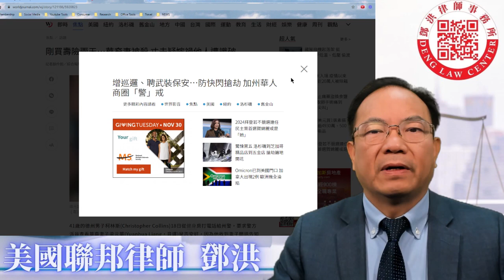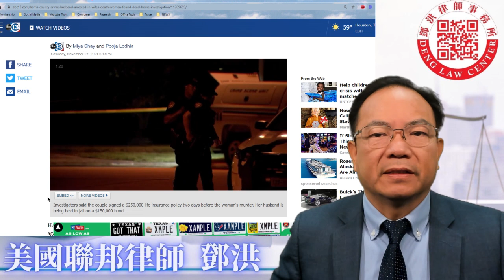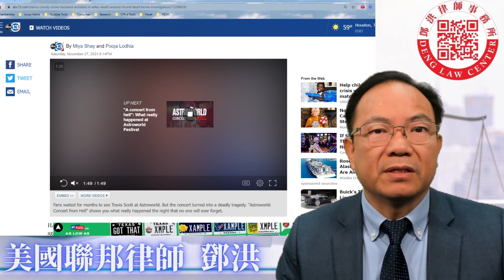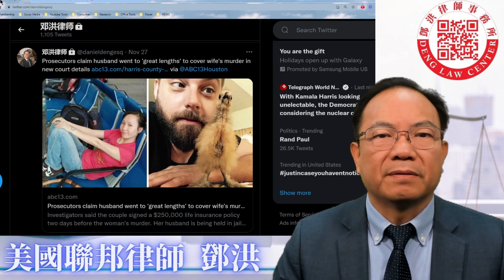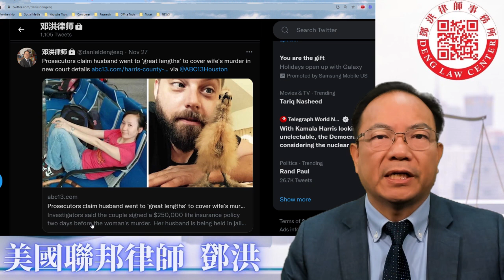剛買壽險，華裔妻被殺 ，丈夫疑嫁禍他人被逮捕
在感恩節早上的法庭上，檢察官對一名被控謀殺妻子的男子提起訴訟，其中包括一份價值 250,000 美元的人壽保險單，據報導是在她去世前兩天簽署的。
在可能的原因法庭上，檢察官說克里斯托弗柯林斯“竭盡全力”讓他的妻子看起來像是被入侵者殺害。當柯林斯在精神健康部門接受評估時，他的案件細節被閱讀時沒有出庭。
這一切都發生在一周前，這對夫婦位於哈里斯縣西北部的家中，位於克萊頓布拉夫巷 18000 街區。
調查人員說，柯林斯最初是從體育館打電話給執法部門的，說他的妻子梁遠華給他發了短信，說家裡有一個陌生人。
他在梁被發現死在客廳的家中會見了調查人員。
但現在，調查人員認為這完全是一個精心設計的詭計。
前軍人柯林斯和他的妻子來自中國，他們在多個社交媒體渠道上廣泛分享他們的寵物、園藝和其他活動。
調查人員說，柯林斯關於家裡陌生人的故事並不相符。他們指出房子沒有被洗劫一空，當他們去他鍛煉的健身房時，他們說他們發現了一些有罪的證據。
官員說，據報導，調查人員在體育館的一個儲物櫃中發現了樑的錢包（柯林斯報告說丟失了）和她的化妝包。
根據法庭上披露的細節，據報導，健身房的監控視頻顯示柯林斯來回踱步 45 分鐘，鍛煉了 5 分鐘，然後去咖啡館打電話。
在這對夫婦的家中，調查人員注意到柯林斯安裝了安全攝像頭。據報導，當他的妻子發送關於入侵者的短信時，官員們問柯林斯為什麼不檢查他們。據調查人員稱，柯林斯說他在國外時會用它們來檢查他的妻子，但沒想到在她被謀殺的那天檢查它們。
據報導，柯林斯告訴調查人員梁經常偏執，這就是為什麼在她發送令人擔憂的短信後，他花了 45 分鐘才回到家。
一名目擊者告訴調查人員，她在槍擊事件發生前聽到家里傳來爭吵聲。
調查人員說，他們還發現了這對夫婦於 11 月 16 日，也就是梁去世前兩天簽署的一份價值 25 萬美元的人壽保險單的文件。
據報導，柯林斯告訴他們，自從他的車被收回後，他正在駕駛一輛出租汽車。
調查人員說，梁在戴著睡眠面具時被槍殺，被發現時頭上戴著一個包。檢察官說，這是對柯林斯不利的進一步證據，因為當嫌疑人不想看到他們認識的人死去時，遮住受害者的臉是很常見的。
“這表明她被槍殺後，袋子被放在了她的頭上。根據該官員的訓練和經驗，認為當一個人與死者有私人關係時發生的行為不想看到他們的臉當他們死去時，”檢察官在法庭上說。 “搜查該房屋的官員在住宅內的桌子上發現了一張紙。這張紙是價值 25 萬美元的人壽保險。該官員表示，被告和投訴人已於 2021 年 11 月 16 日簽署了人壽保險紙。 ”
調查人員說，他們還在柯林斯的口袋裡發現了一枚 0.22 口徑的實彈。據法醫稱，梁被一把小口徑手槍射中，類似於發現的 0.22 口徑子彈。
柯林斯以 15 萬美元的保釋金被關押在監獄中。法官說他必須交出護照，不得與任何證人交談。
如果他建立債券，他將不得不戴上腳踝監測器並實行宵禁。